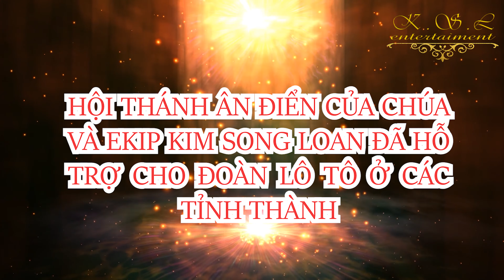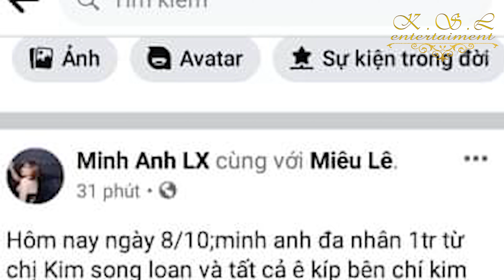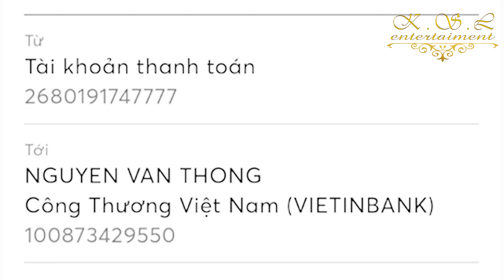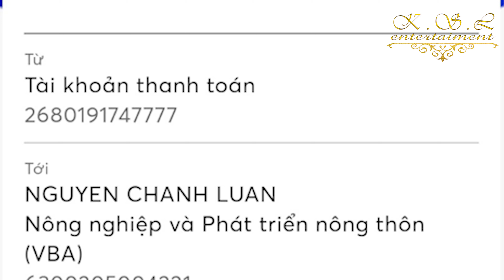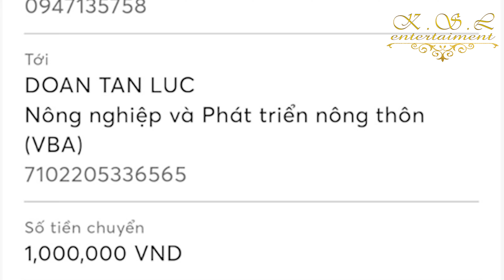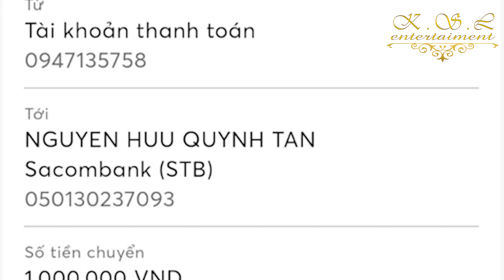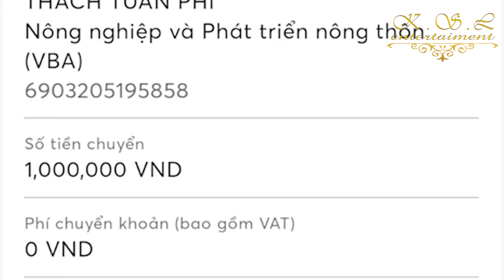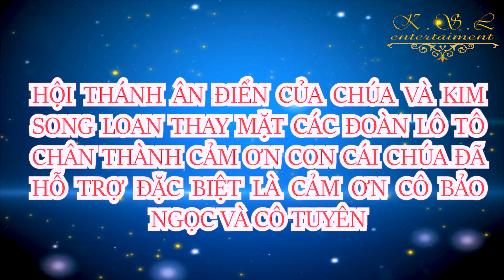HỖ TRỢ ĐOÀN LÔ TÔ | KIM SONG LOAN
➤ Quý khán giả nhớ nhấn theo dõi trên facebook chính thức của nghệ sỹ Kim Song Loan
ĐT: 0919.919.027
Kim Song Loan là kênh chính thức của Nghệ Sĩ Kim Song Loan, đến với kênh Youtube của Song Loan cả nhà sẽ được thưởng thức những ca khúc Vọng Cổ, Tân Cổ và các Trích Đoạn Cải Lương mới nhất và hay nhất cả nhà đừng quên đăng ký kênh và bấm chuông 🔔 để theo dõi những video mới nữa nhé.
★ Chúc cả nhà an lành hạnh phúc!
➤ Bản quyền thuộc về Kim Song Loan & Cty Âm Nhạc Số Việt Nam vui lòng không sao chép dưới mọi hình thức.